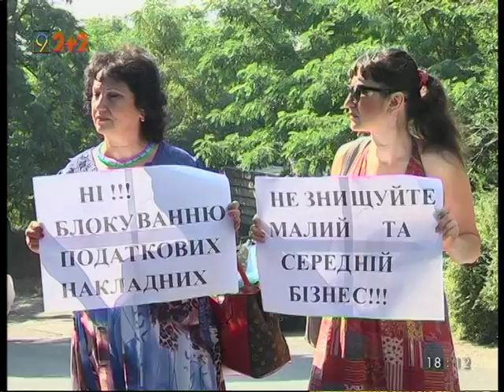В Днепре и Киеве митингуют бухгалтеры